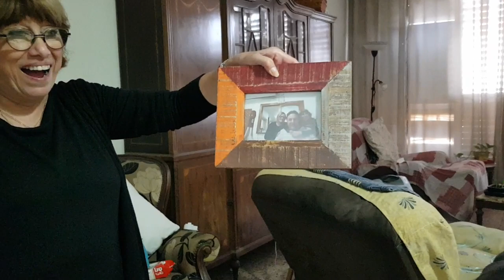Almuerzo de fin de año ravioles de verdura caseros Casher. ארוחת צהריים רביולי תרד ביתי כשר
Almuerzo de fin de año: ravioles de verdura caseros y Casher!
ארוחת צהריים: רביולי תרד ברוטב עגבניות ביתי כשר!
תהו חברים שלנו ותמליצו עלינו, תראו הוידיו.